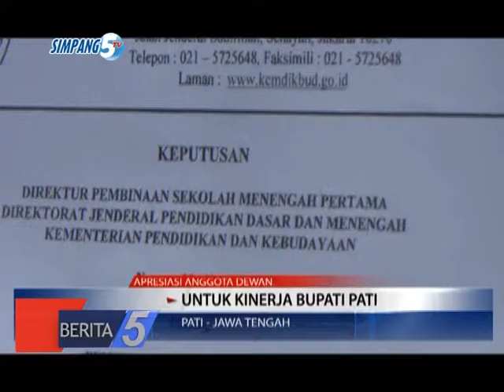OPINI DEWAN -- BERITA 5 -- SIMPANG 5 TV